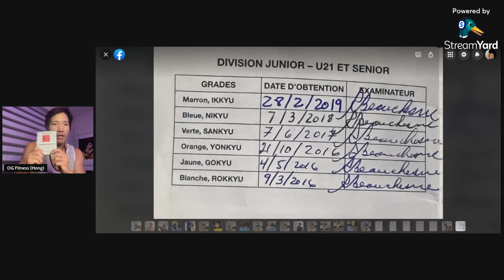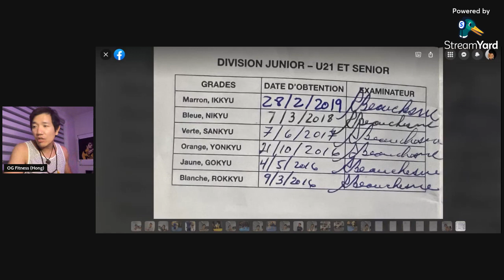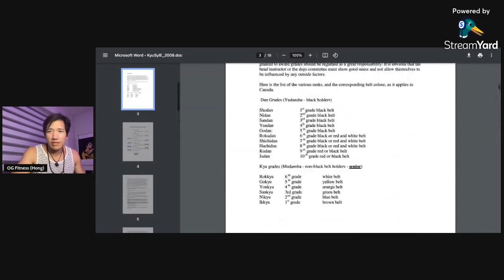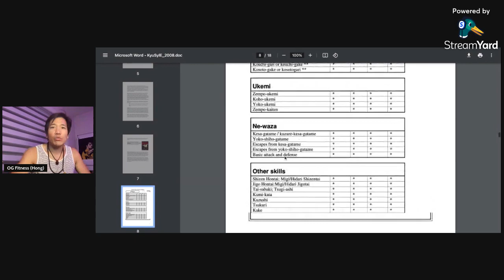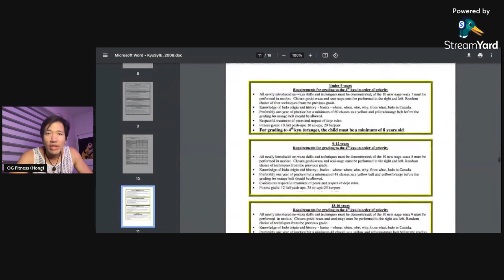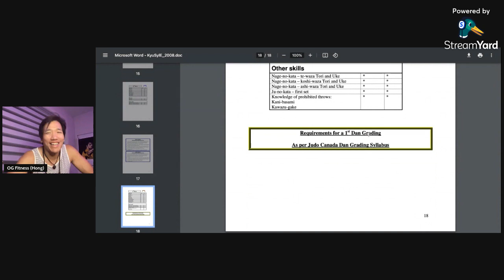Judo Black Belt in 5 years